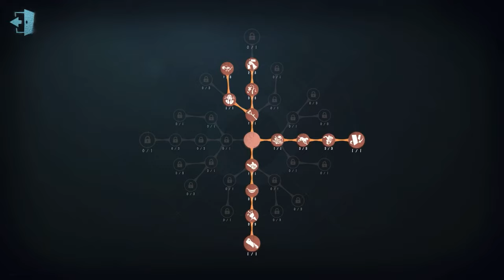#193 Antiquarian | Pro Player | Lakeside Village | Identity V